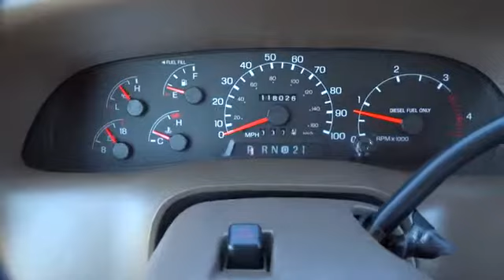1999 Ford Super Duty F-350 DRW Tulsa, Broken Arrow, Owasso, Bixby, Green Country, OK 5150P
1999 Ford Super Duty F-350 DRW Lariat - Stock#: 5150PA - VIN#: 1FTWW32F2XEC54253

Ferguson Superstore
1601 N Elm Place